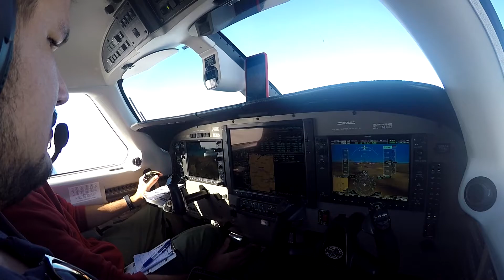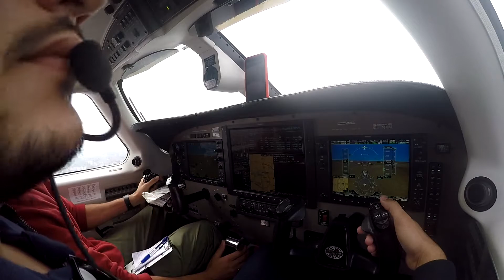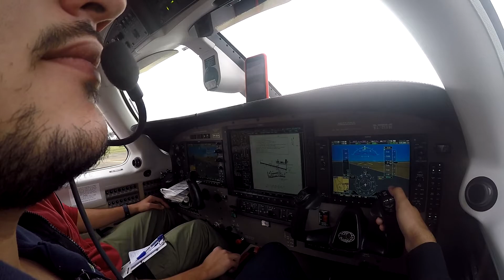P46T (Meridian) - Pouso Campo de Marte São Paulo-SP [SBMT]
Voo com meu Amigo Matheus Salim